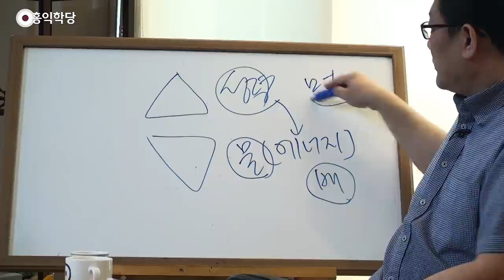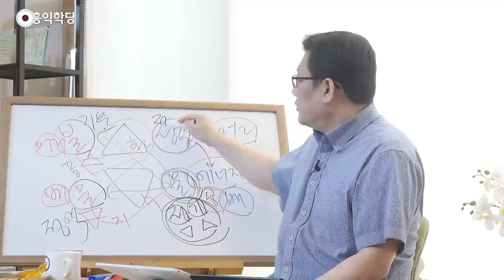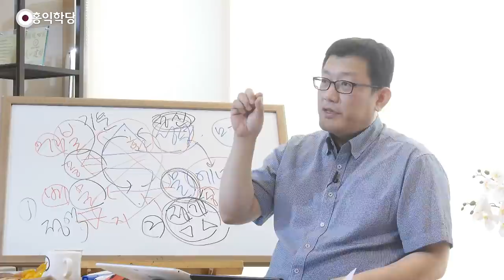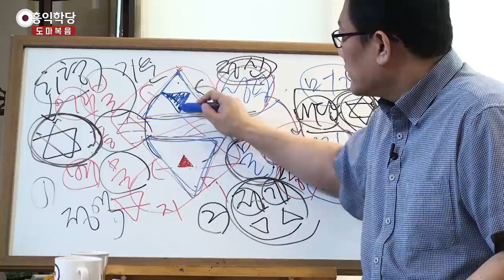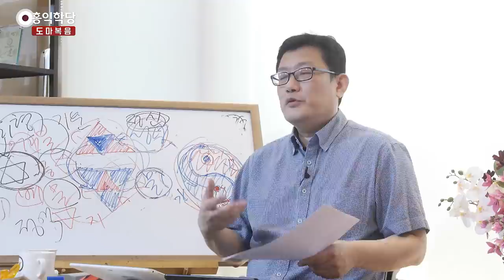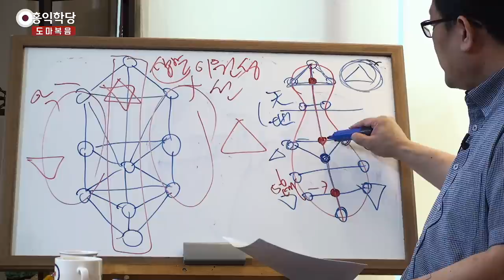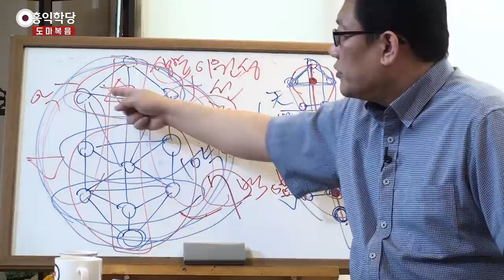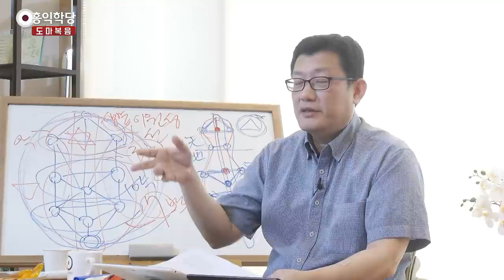[홍익학당] 윤홍식의 "도마복음" 강의 23강 - 물과 성령으로 거듭남